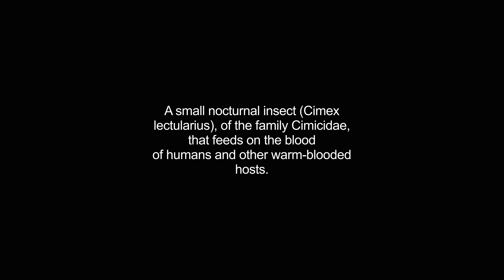bedbug video Dictionary meaning and pronunciation